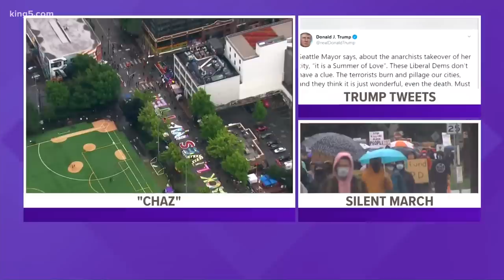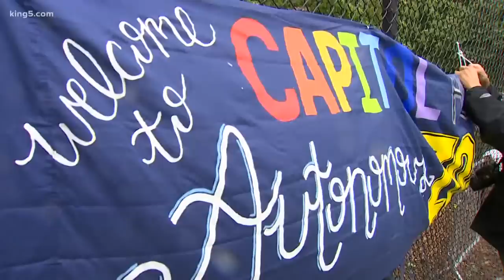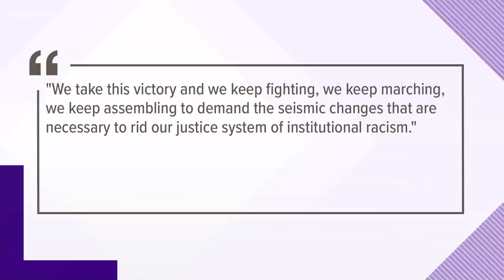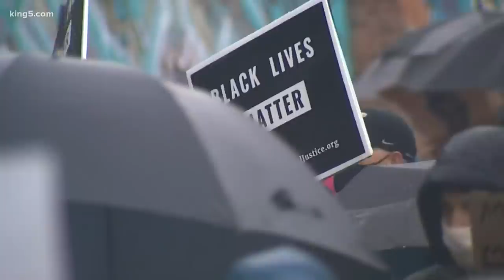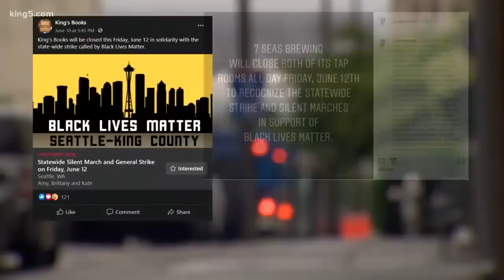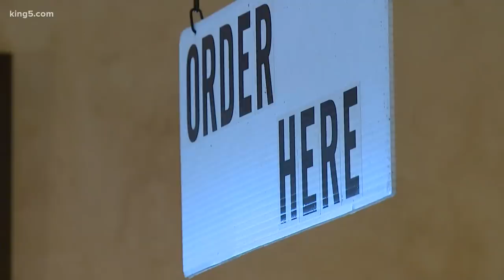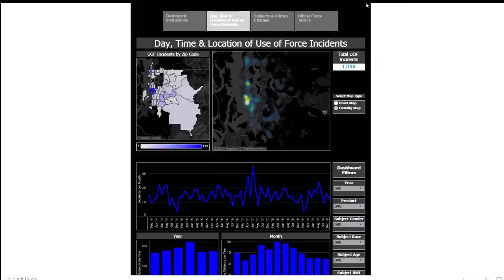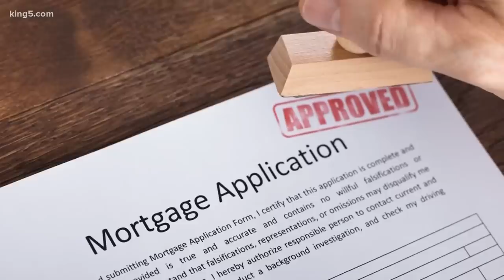Coverage of Capitol Hill 'autonomous zone' and Black Lives Matter march in Seattle - June 12, 2020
Coverage of Capitol Hill 'autonomous zone' and Black Lives Matter march in Seattle - KING 5 News at 5 p.m. on June 12